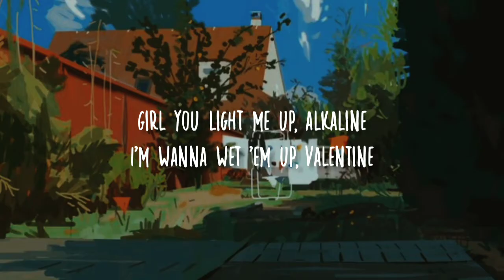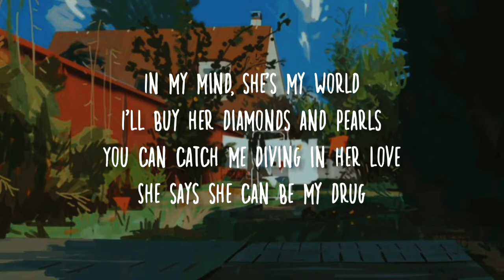Juice WRLD - Alkaline (Lyrics)